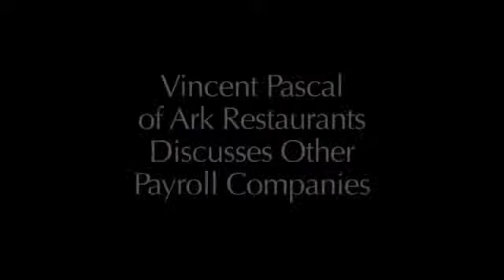Vincent Pascal | COO Ark Restaurants | Payroll